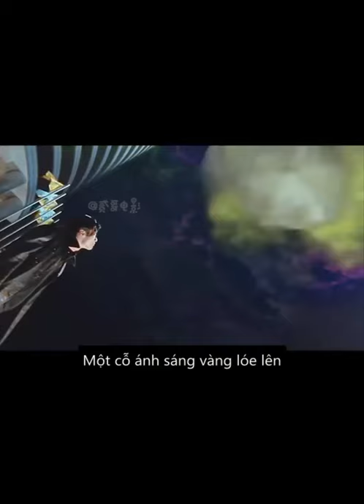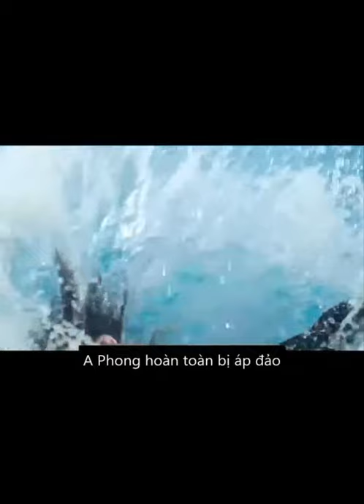Review Phim : Wilson yip ( Tóm Tắt Phim )